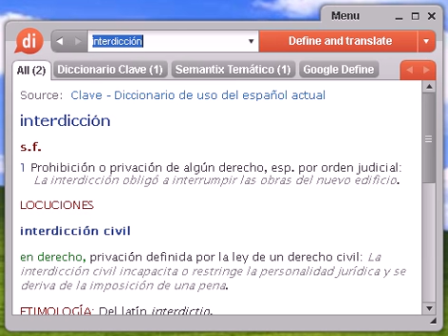Definición de interdicción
interdicción, diccionario, definición, significado, español, castellano, dixio, interdicciones